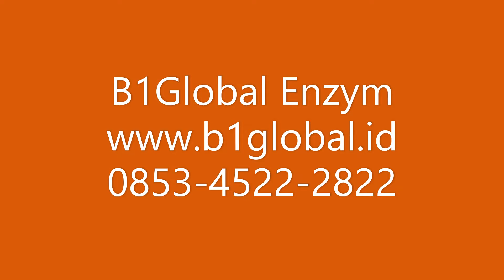Review B1Global Enzyme untuk Terapi Mata dan Kesehatan Tubuh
B1GLOBAL ENZYME adalah teknologi Nutrisi Anti Aging Jepang teruji secara empirik selama ribuan tahun. Buah dan Herbal di “EKSTRAKSI GANDA” dengan cara ekstraksi dingin, sehingga mencegah kerusakan ENZYME dari Buah dan Herbal tersebut.

Konsumsi Rutin B1GLOBAL ENZYME mencegah dan membantu atasi keluhan berbagai masalah kesehatan. Sesungguhnya tiada penyakit, Obesitas, Hipertensi, Kolesterol, Jantung Koroner, Stroke, Asam Urat, Kanker, Auto Imun dsbnya.

Namun yang ada anda kekurangan ENZYM sehingga termanifestasi penyakit. Pada saat potensi ENZYM habis maka hidup tubuh pun akan segera berakhir.

[Dr. Hiromi Shinya, MD. Guru Besar Albert Einstein College USA]

B1GLOBAL ENZYME Ekstrak buah dan herbal menggunakan teknologi canggih mengubah bahan aktif Fito Nutrisi tanpa merusak ENZYME Buah dan Herbal.